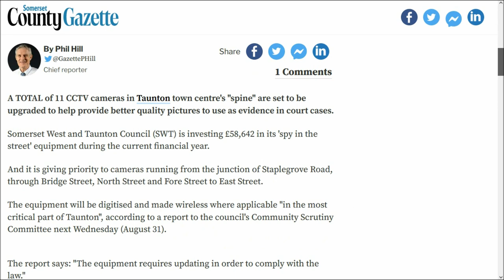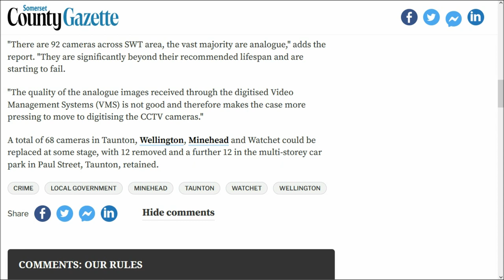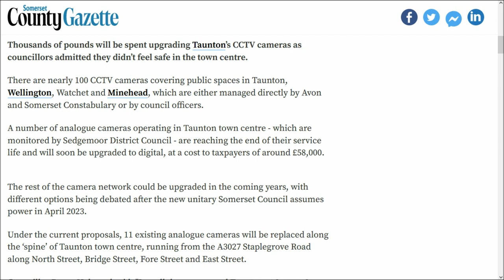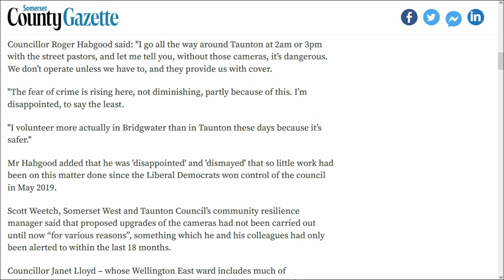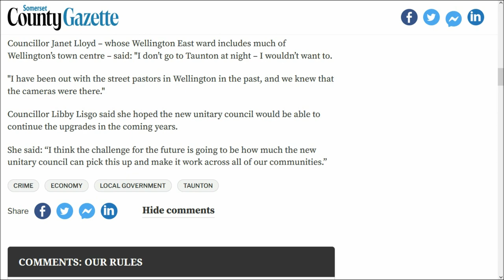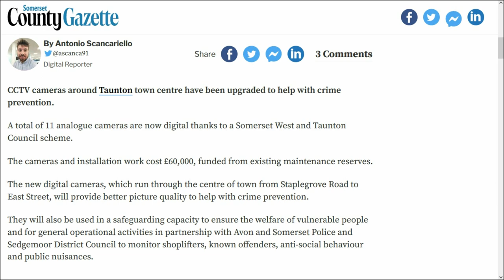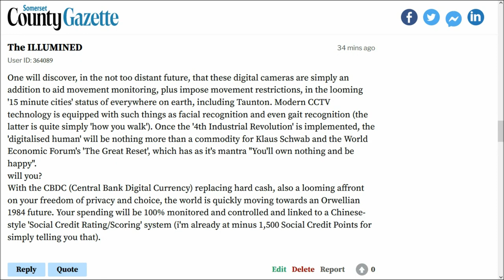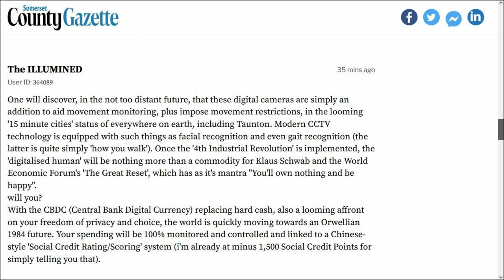i'M WATCHING BIG BROTHER WATCHING ME in TAUNTON. CCTV UPGRADE FOR 15 MINUTE CITY DIGITAL MONITORING?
One will discover, in the not too distant future, that these digital cameras are simply an addition to aid movement monitoring, plus impose movement restrictions, in the looming '15 minute cities' status of everywhere on earth, including Taunton. Modern CCTV technology is equipped with such things as facial recognition and even gait recognition (the latter is quite simply 'how you walk'). Once the '4th Industrial Revolution' is implemented, the 'digitalised human' will be nothing more than a commodity for Klaus Schwab and the World Economic Forum's 'The Great Reset', which has as it's mantra "You'll own nothing and be happy!".
will you?
With the CBDC (Central Bank Digital Currency) replacing hard cash, also a looming affront on your freedom of privacy and choice, the world is quickly moving towards an Orwellian 1984 future. Your spending will be 100% monitored and controlled and linked to a Chinese-style 'Social Credit Rating/Scoring' system (i'm already at minus 1,500 Social Credit Points for simply telling you that).
'12 CCTV cameras in Taunton set to be upgraded' (25th August 2022)
'CCTV cameras to be upgraded in 'unsafe' Taunton town centre' (02nd September 2022)
'CCTV in Taunton gets digital upgrade to help crime prevention' (16th March 2023)

and
10. Finally, my brethren, be strong in the Lord, and in the power of his might.
11. Put on the whole armour of God, that ye may be able to stand against the wiles of the devil.
12. For we wrestle not against flesh and blood, but against principalities, against powers, against the rulers of the darkness of this world, against spiritual wickedness in high places.
13. Wherefore take unto you the whole armour of God, that ye may be able to withstand in the evil day, and having done all, to stand.
14. Stand therefore, having your loins girt about with truth, and having on the breastplate of righteousness;
15. And your feet shod with the preparation of the gospel of peace;
16. Above all, taking the shield of faith, wherewith ye shall be able to quench all the fiery darts of the wicked.
17. And take the helmet of salvation, and the sword of the Spirit, which is the word of God:
18. Praying always with all prayer and supplication in the Spirit, and watching thereunto with all perseverance and supplication for all saints;
19. And for me, that utterance may be given unto me, that I may open my mouth boldly, to make known the mystery of the gospel,
20. For which I am an ambassador in bonds: that therein I may speak boldly, as I ought to speak.
21. But that ye also may know my affairs, and how I do, Tychicus, a beloved brother and faithful minister in the Lord, shall make known to you all things:
22. Whom I have sent unto you for the same purpose, that ye might know our affairs, and that he might comfort your hearts.
23. Peace be to the brethren, and love with faith, from God the Father and the Lord Jesus Christ.
24. Grace be with all them that love our Lord Jesus Christ in sincerity. Amen.